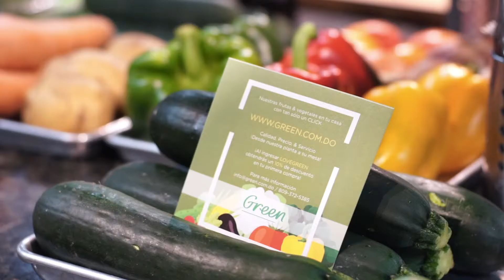Expecure - Experiencia de madres con La Enoteca - Chef Mikey Faxas